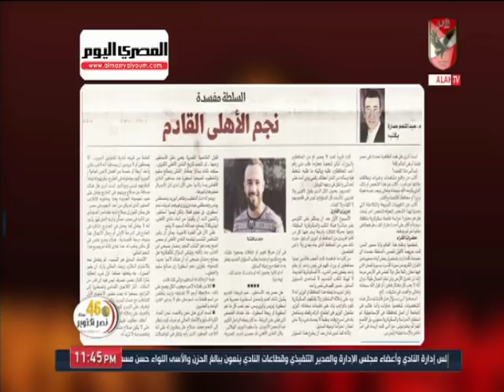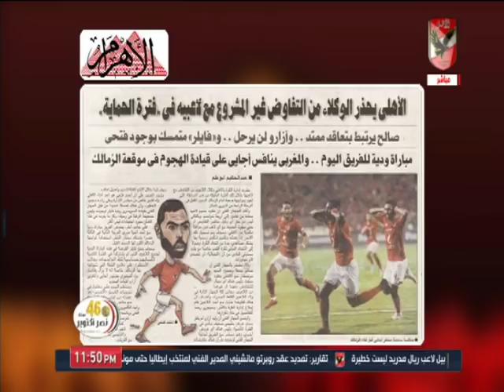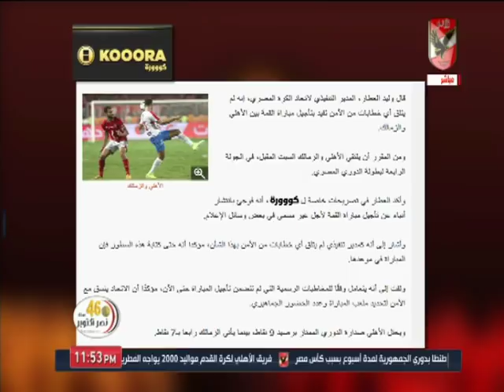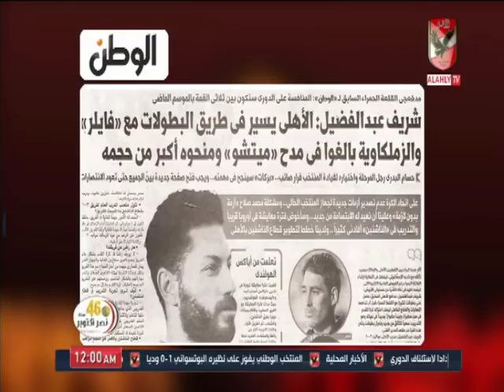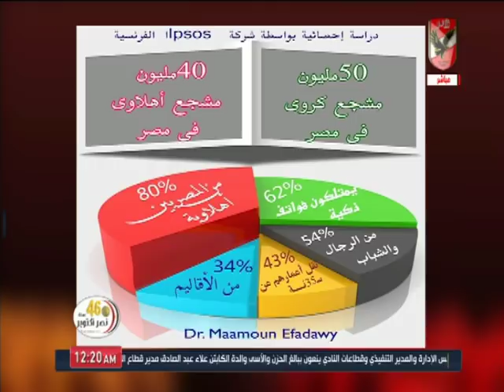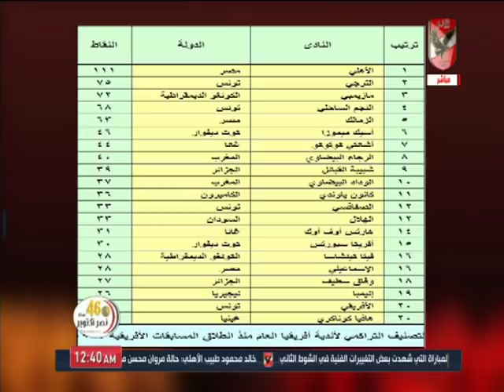حلقة ملك وكتابة 14-10-2019